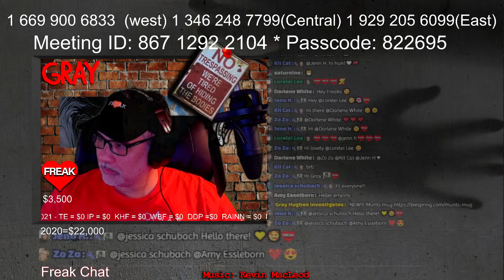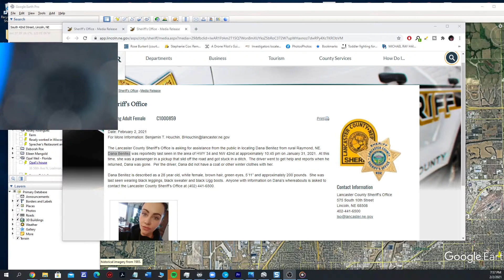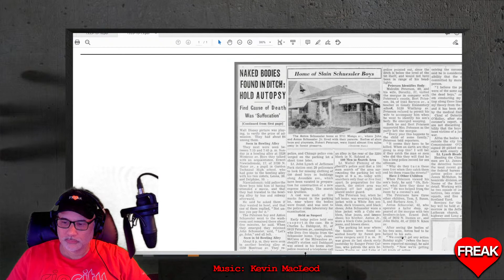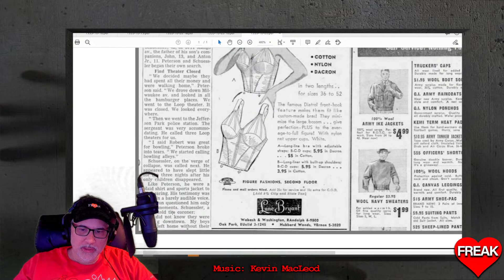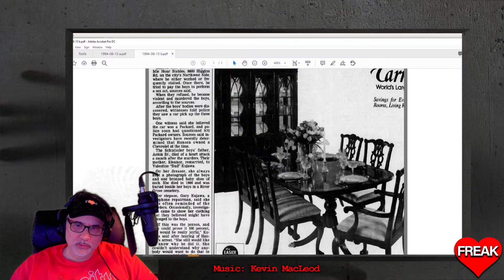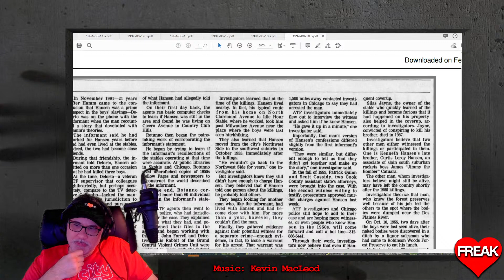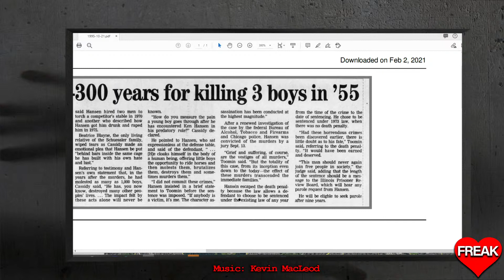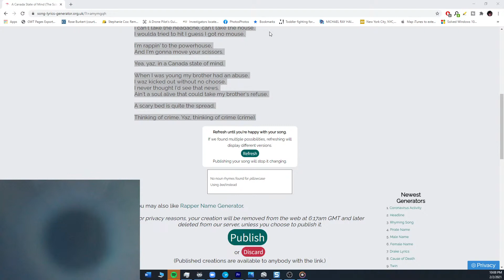John and Anton Schuessler and Robert Peterson - 1955 - Chicago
Erika Lloyd
Dana Benitez

"It was a Sunday in October 1955 when three Chicago boys (from left in the photo: Robert Peterson, 14; John Schuessler, 13; and his brother, Anton, 11) decided to venture downtown for a matinee. Peterson’s mother helped them pick out a film (Disney doc The African Lion) and sent them on their way. They never returned.

Hours later, the boys’ concerned parents notified the police that their sons hadn’t returned from what was supposed to be a relatively brief, and presumably safe, afternoon outing. Their fathers went to the theater the boys intended as their destination, as well as other theaters nearby. They stopped into a bowling alley, since Robert, who was known as Bobby, was fond of bowling. Though it was later discovered that the boys had popped into at least one bowling alley that day, the worried dads came up empty-handed on their search. It was if the kids had vanished into thin air."

Dyatlov Pass
Death of nine

Face Masks
Freak

CrimeCon promo
3MEN20

car jumper
httpsamzn.to33VeUhz

My Gear!
Mavic Mini

Razer Kiyo

Yamaha MG10XU